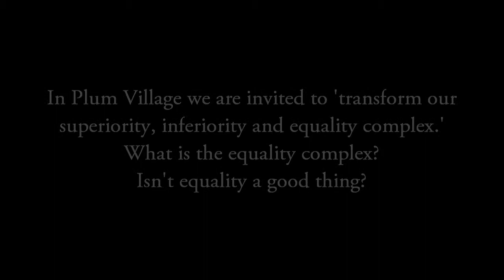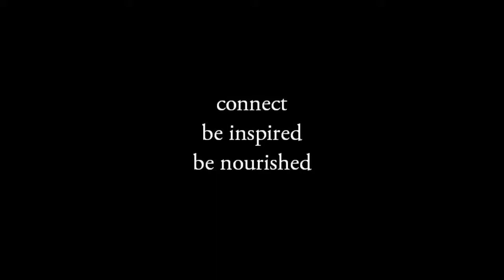What is the equality complex?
Thich Nhat Hanh answers questions during a retreat in Plum Village (May, 2014).

Question: "In Plum Village we are invited to 'transform our superiority, inferiority and equality complex.' What is the equality complex? Isn't equality a good thing?"

Help us caption & translate this video!